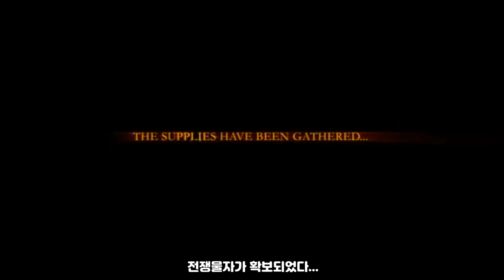스카라베 군주를 남길 전설퀘의 귀환! 안퀴라즈 오프닝 월드 이벤트 프리뷰 (Ahn'qiraj opening test)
안퀴라즈 오프닝 이벤트는 반복되지 않는 단일 이벤트로 시작 1시간 내외로 끝납니다.